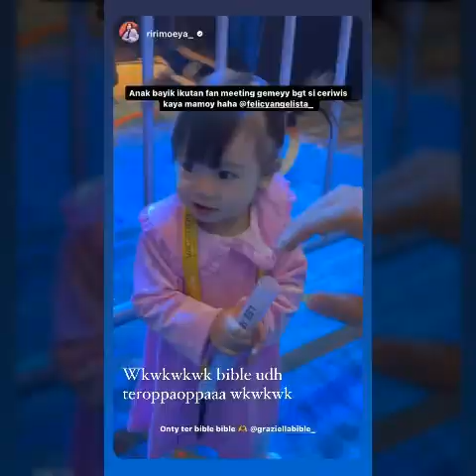Mamoy Fely Bawa Bible n Zefanya Jalan2 Sore, Aduh Senangnya Papoy Hito Bebas Tugas guys...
Graziella Bible Emmanuela
Zefanya Graneth Emmanuela
Felycia Angelista
Hito Caesar